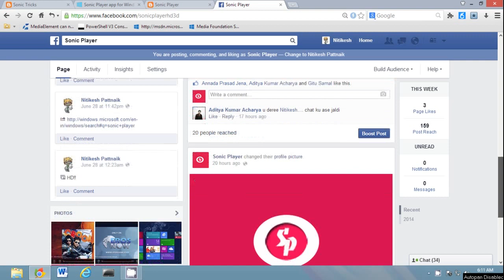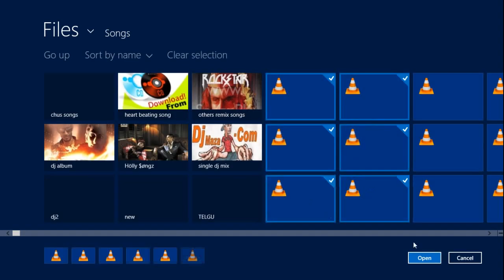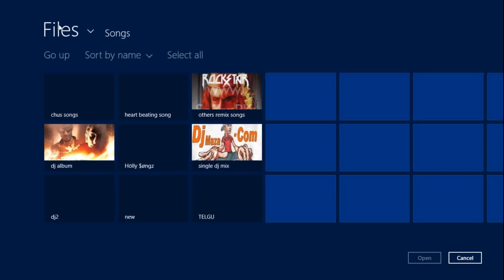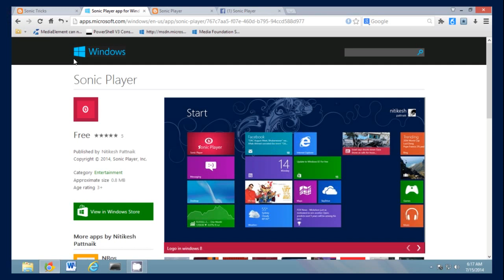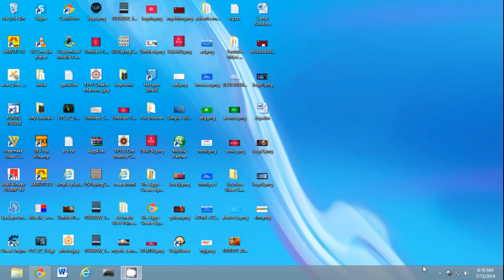Sonic Player For Windows 8/8.1/10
Sonic Player Helps You to Play multiple files from your PC/Laptop/Tablets. This has a great featured Playlist and Background audio too. I am 100% sure that you will love this app while use. Added a new editing effect which can trim your video and give you one video as you wanted.